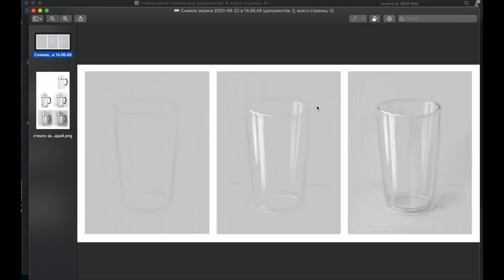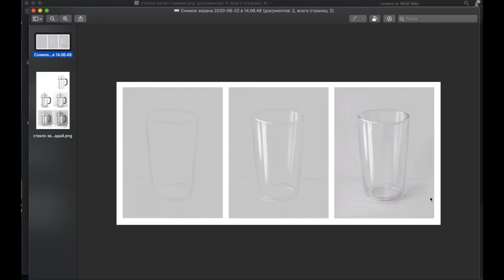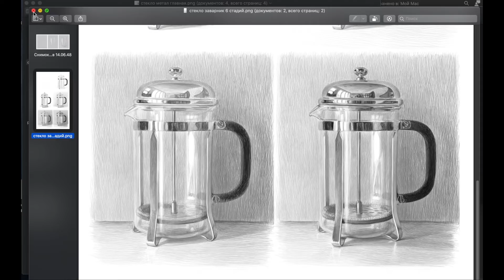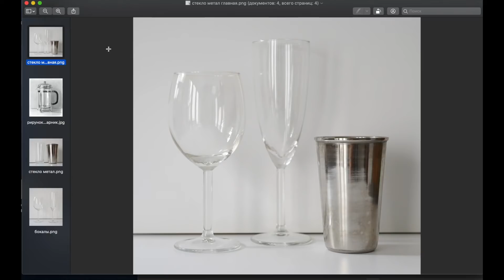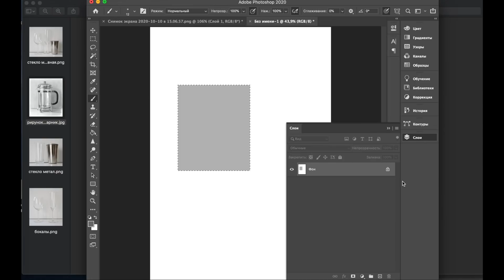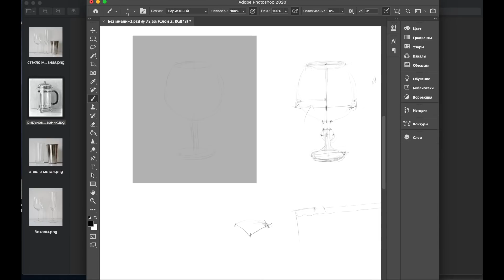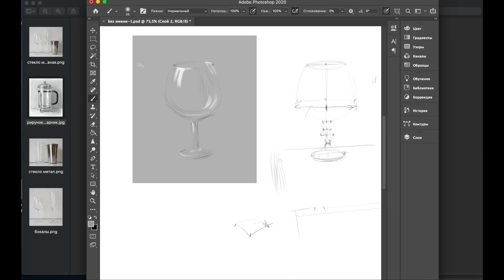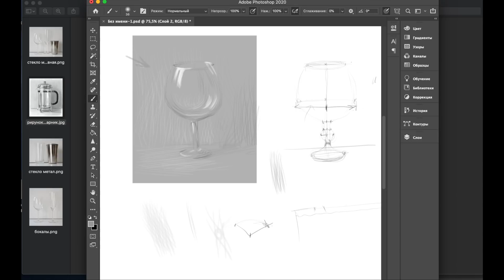КАК РИСОВАТЬ СТЕКЛО теория / ART Shima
Как нарисовать стекло и металл. Рисунок стакана / бокала карандашом

КАК ШТРИХОВАТЬ КАРАНДАШОМ В РИСУНКЕ | БОЛЬШОЙ УРОК

ART Shima - Канал для тех кто хочет научиться Рисовать и Писать в разных техниках и стилях. Тут вы найдете уроки, как по Академическому Рисунку, так и по Живописи и Композиции.
Меня зовут Анастасия Шимшилашвили или просто Шима.
Я профессиональный Художник с 15ти летним преподавательским стажем и автор книг "Как научиться Рисовать. Простое руководство по всем техникам" и учебника "Как рисовать от А до Я. ПОРТРЕТ КАРАНДАШОМ". По специальности я - Живописец-Монументалист. Окончила МГАХИ им Сурикова. На канале Art Shima вы найдете множество обучающих видео, а так же VLOG-видео в которых я рассказываю о жизни художника изнутри. Подписавшись на мой канал вы сможете видеть все мои новые видео без промедлений!
Если вас интересует ЖИВОПИСЬ, РИСУНОК, КОМПОЗИЦИЯ, и ИСКУССТВО в целом, то вам сюда!
Уроки Рисования